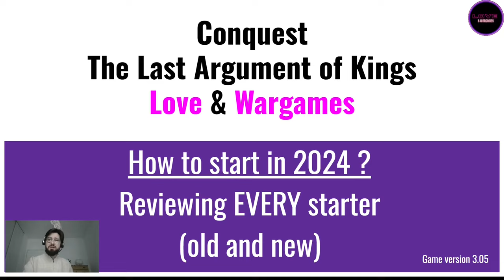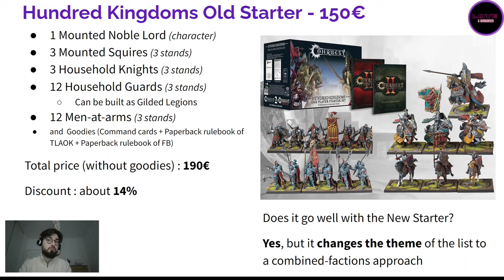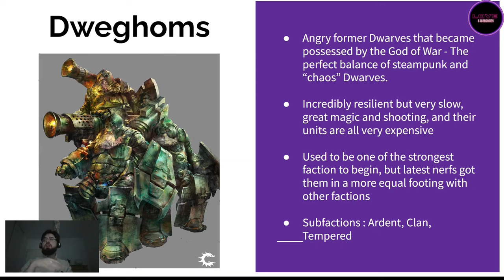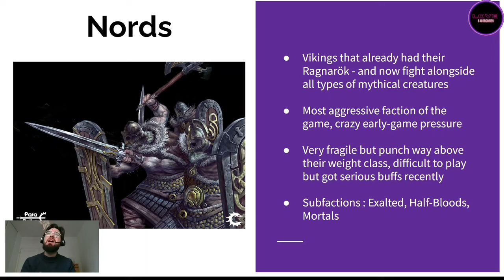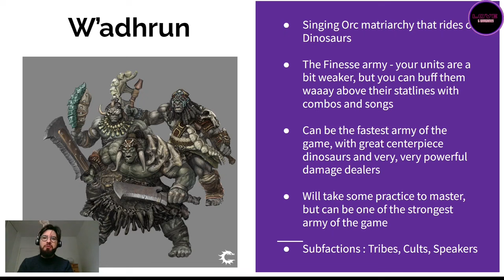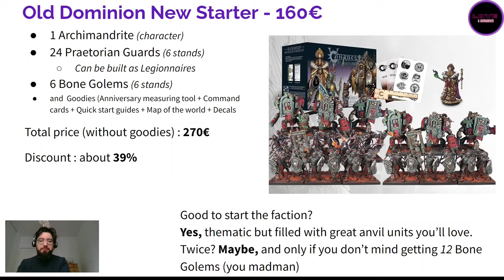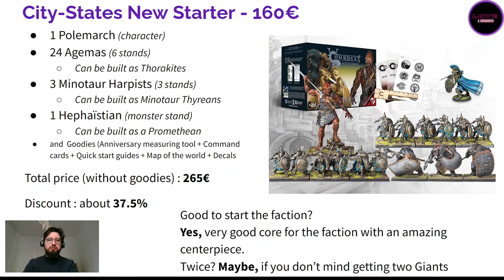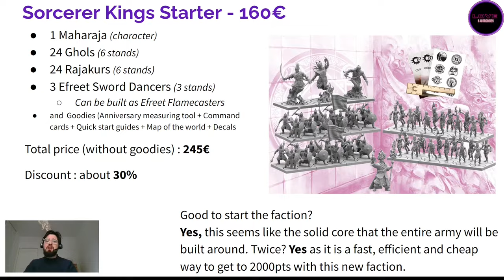How to start Conquest in 2024? Reviewing ALL Starters (old & new)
Welcome to Love & Wargames, the channel dedicated to spreading the love (of wargames) around the world!

00:00 Introduction + Analysis methodology
02:25 Hundred Kingdoms - Fluff & Playstyle
06:08 Hundred Kingdoms - New Starter Set
15:22 Hundred Kingdoms - Old Starter Set
18:32 Hundred Kingdoms - Should YOU start this faction?
19:22 Spires - Fluff & Playstyle
23:24 Spires - New Starter Set
26:50 Spires - Old Starter Set
29:56 Spires - Should YOU start this faction?
31:25 Dweghoms - Fluff & Playstyle
36:25 Dweghoms - New Starter Set
41:05 Dweghoms - Old Starter Set
44:04 Dweghoms - Should YOU start this faction?
46:16 Nords - Fluff & Playstyle
51:13 Nords - New Starter Set
54:58 Nords - Old Starter Set
57:40 Nords - Should YOU start this faction?
46:16 Nords - Fluff & Playstyle
51:13 Nords - New Starter Set
54:58 Nords - Old Starter Set
57:40 Nords - Should YOU start this faction?
59:22 W'adhruns - Fluff & Playstyle
01:05:38 W'adhruns - New Starter Set
01:08:29 W'adhruns - Old Starter Set
01:11:49 W'adhruns - Should YOU start this faction?
01:13:09 Old Dominion - Fluff & Playstyle
01:20:12 Old Dominion - New Starter Set
01:22:45 Old Dominion - Old Starter Set
01:25:55 Old Dominion - Should YOU start this faction?
01:27:44 City-States - Fluff & Playstyle
01:34:30 City-States - New Starter Set
01:38:12 City-States - Old Starter Set
01:41:52 City-States - Should YOU start this faction?
01:43:30 Sorcerer Kings - Fluff & Playstyle
01:48:41 Sorcerer Kings - New Starter Set
01:54:34 Sorcerer Kings - Should YOU start this faction?
01:55:30 Conclusion & Final Thoughts

Conquest is an amazing game, but it's always been a daunting prospect to get started. Not only is it a mass battle game, meaning you need a lot of miniatures, but the prices -while fair for the quality- are not cheap. In 2024, for the 5th Anniversary of the game, Parabellum is releasing a new starter for EACH faction in the game, including this year's new army, the Sorcerer Kings!

The discounts are much, much better with these new Starters, but it can still feel overwhelming. Which faction to start? Which Starter (old or new) to take? Should you buy two starters, and if yes, which? We'll answer all these questions, and more, in this long 2-hour video! Of course as always we'll add Timestamps so you can access the part you want, it is even more needed here than ever!

If you have any question, ask us in the comments and we'll be happy to help you get started in this amazing game!

To learn more about the game, its backstory, and get a look at the free rules, go here :

Interested in buying the game? You can find the miniatures at your local game store, or here :

And I usually don't insist on this, but if you'd like to really, massively support the channel and want to tell me you'd like more Conquest Battle Reports, even buying just one box with the Love10 discount would be an INCREDIBLE help! You buy your miniatures cheap, and my wife will see that making videos is not purely wasted time :-D

In the meantime, keep spreading the love. Bisous.